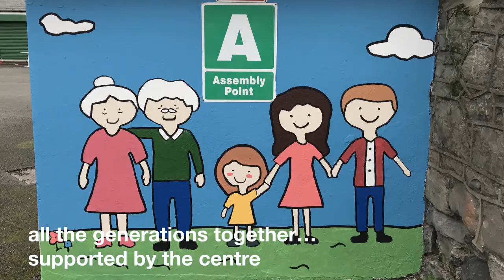Crowe Ireland's 2017 CSR Programme - Painting a Community Mural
As part of Crowe's 2017 staff CSR programme we designed and painted a new mural for a local community centre - St. Andrews Resource Centre in Dublin city. This video shows how we did it.

To find a full case study on how we devised and executed the project

live action footage - Joe McGovern,